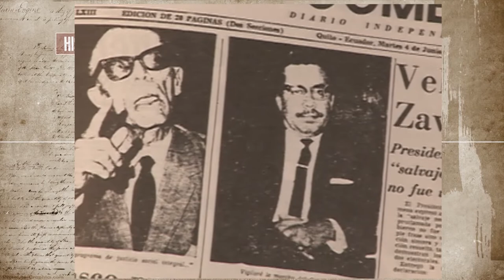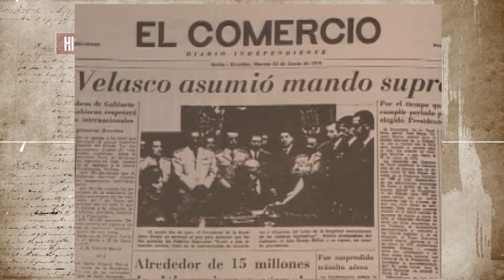VELASCO IBARRA - Sus dos últimas presidencias (1960 - 1968) | HISTORIA VIVA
José María Velasco Ibarra nació en la ciudad de Quito, el 19 de marzo de 1893. Su madre fue Delia Ibarra Soberón y su padre Juan Velasco Sardá.

Cual fue el contexto histórico de las victorias velasquistas el año de 1960 y el año de 1968, ambos períodos terminaron antes de tiempo, por golpes militares que le impidieron gobernar, en medio de lo nacientes apetitos petroleros, que despertaban las mas bajas pasiones políticas.

Velasco Ibarra (su vida)

Título: VELASCO IBARRA - Sus dos últimas presidencias (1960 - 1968) | HISTORIA VIVA

Historia viva, periodismo histórico del Ecuador:
velasco ibarra,
jose maria velasco ibarra,
velasco ibarra obras,
historia viva

velasco ibarra,
velasco ibarra obras,
josé maría velasco ibarra presidente,
velasco ibarra presidencia,
obras de velasco ibarra,
presidentes del ecuador,
presidencias vellasco ibarra,
ecuador presidentes,
historia del ecuador,
ecuador,
historia viva,